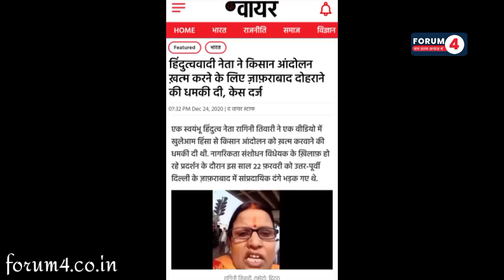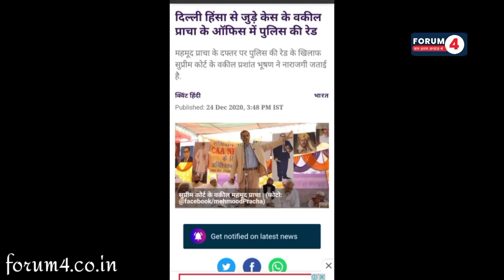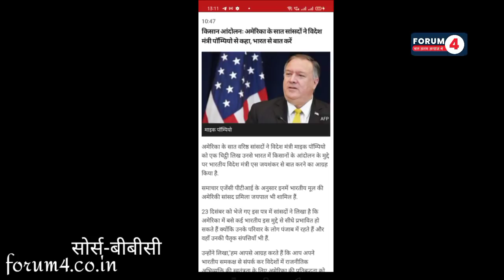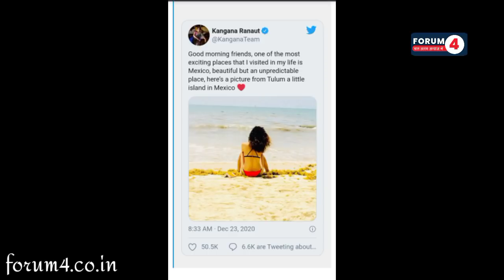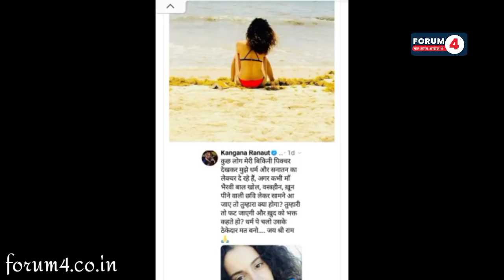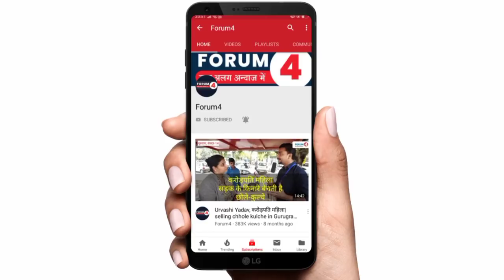अभी की सबसे बड़ी खबर-किसानों को US से मिली जीत || Breaking News || Top News || Latest News || Live